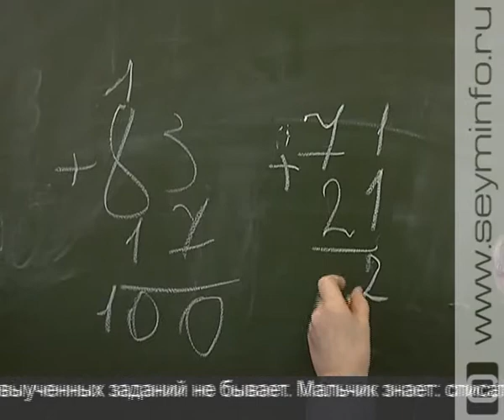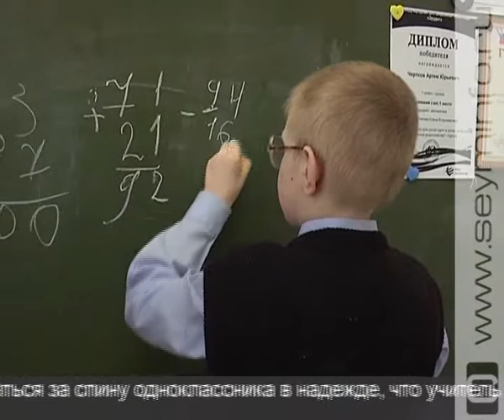«Берега мечты» 30.01.14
Программа продолжает знакомить зрителей с ребятами, которые живут в сиротских учреждениях Курской области и мечтают обрести родителей. Артему 8 лет. Он - воспитанник 2-го интерната.